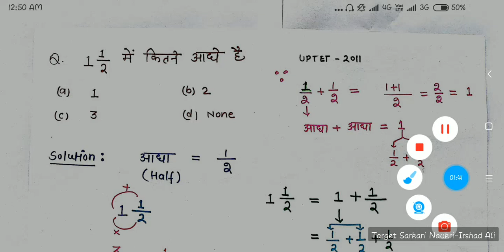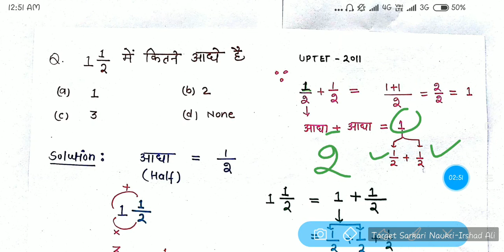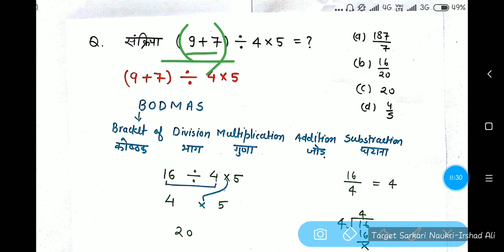Maths (Part-8) II Numbers System II Important NCERT/SCERT Maths NOTES II UPTET II KVS II CTET SSC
CTET 2018 - MATHS PAPER-1 & 2
Lesson-1
Geography Course - ctet
lesson -7

Course-1 CTET
GS - History For Ancient India for UPPSC

Course-2
GS- History For Medieval India For UPPSC

Course -3
GS- Previous Year Important Questions for UPPSC

Course -4
GS - UTTAR PRADESH GK

Course-5
GS - POLITICAL SCIENCE  FOR UPPSC

Course -6
GS- Important topics of biology for UPPSC

Course -7
GS- International awards 2018

Course-8
GS- International Organisatios for UPPSC

COURSE -9
GS- LAST 3 MONTH ( APRIL ,MAY ,JUNE  ) CURRENT AFFAIRS

for free study material - CTET /TGT /PGT /LT GRADE join telegram

Category
Education
Social studies course
Lesson-1